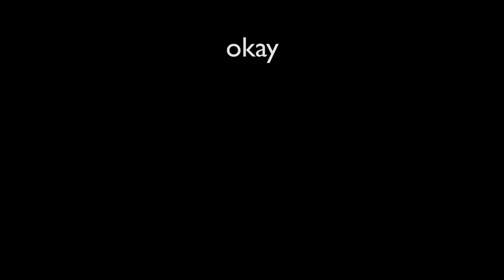Causing Mass Murder in Criminality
I stream on Twitch never, so be sure to follow me there! Thanks!

Music Used In This Video:

(Artist: Mick Gordon)